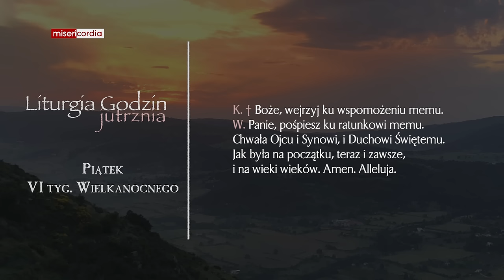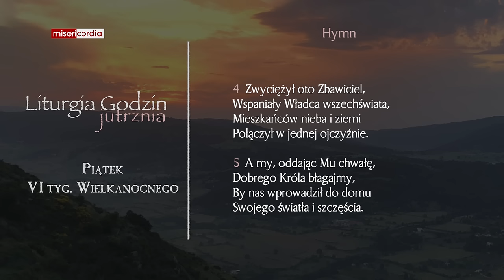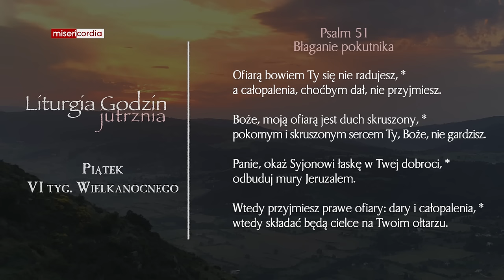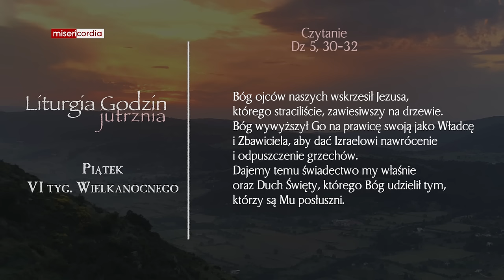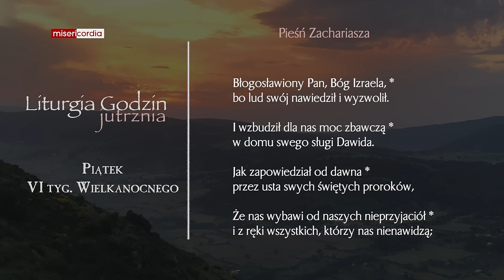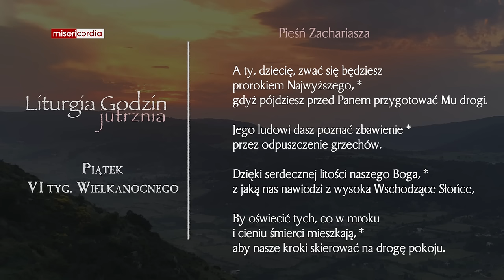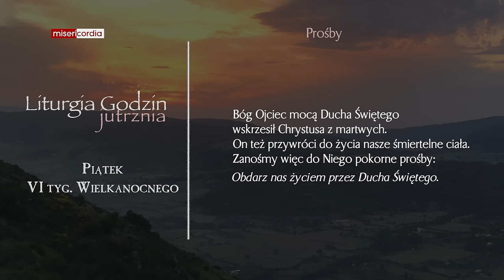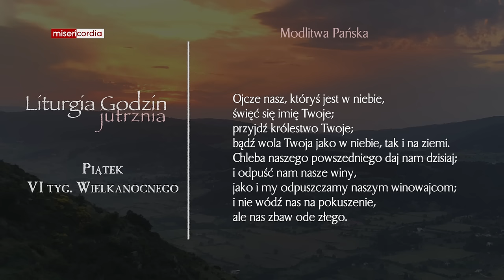Liturgia Godzin | Jutrznia | Piątek, VI tyg. Wielkanocnego